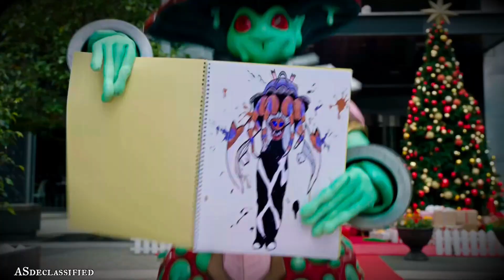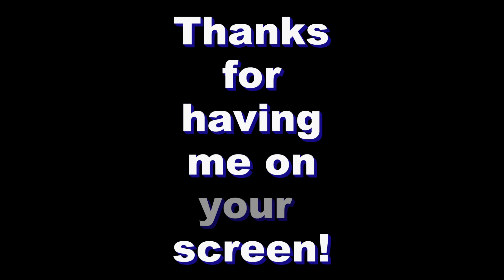The Final Review! Dino Fury Episode 22 Review | Secret Santa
Nickelodeon is done and so am I. My review of episode 22 of Power Rangers Dino Fury: Secret Santa. Another PR clipshow with Santa Claus. Did this ep feel you with the Christmas spirit?

Netflix currently has all three seasons of Mighty Morphin Power Rangers, as well as Ninja Steel, Super Ninja Steel, Beast Morphers seasons 1 and 2, and Dino Fury season 1. All seasons are currently being added to YouTube.  MMPR Seasons 1-3, Alien Rangers, Zeo, Wild Force, Dino Thunder, and Jungle Fury are currently available to watch for free on the Power Rangers Official YouTube Channel.

The complete first season of Dino Fury is now on Netflix USA. Go watch if you can.
1. Destination Dinohenge
2. Sporix Unleashed
3. Lost Signal
4. New Recruits
5. Winning Attitude
6. Superstition Strikes
7. Stego Search
8. Unexpected Guest
9. Cut Off
10. Phoning Home
11. McScary Manor
12. Super Hotshot
13. The Matchmaker
14. Old Foes
15. Storm Surge
16. Ancient History
17. Our Hero
18. Crossed Wires
19. The Makeover
20. Waking Nightmares
21. Void Trap
22. Secret Santa

Dino Fury Rangers: Zayto (Red Ranger), Ollie (Blue Ranger), Izzy (Green Ranger), Javi (Black Ranger), Amelia (Pink Ranger), and Aiyon (Gold Ranger).